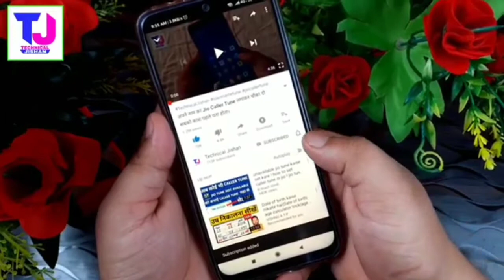March 17, 2021